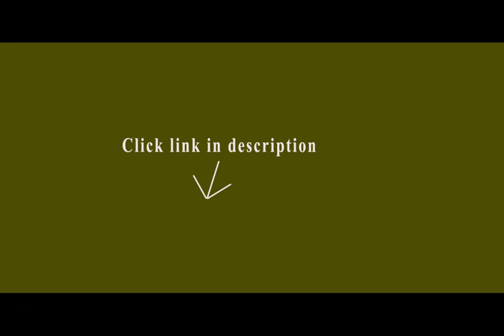Leather Duffle Bags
1. 24" LEATHER DUFFEL VINTAGE TRAVEL BAG, MEN'S HAND LUGGAGE WEEKEND HOLDALL GYM DUFFLE

2. 26" Men's Genuine Leather Vintage Duffle Gym Large Travel Weekend Luggage Bag

I have two bags, Once I have had since last year and a half (attached photos) the older bag that I got from the same company, the same product has weathered and worn BEAUTIFULLY . I am a Man and this bag compliments my masc looks. I have bought another one for my partener . We're hoping to impress at the cruise.Great product . Goof price cant ask for moreJust an advice Use the bag for atleast a week daily before keeping it in the closet for a long time , This leather isn't like the processed leather. Once its natural oils are released It will work for a very long time..